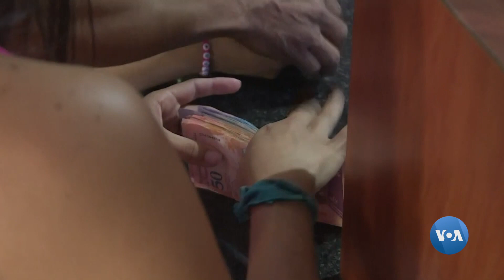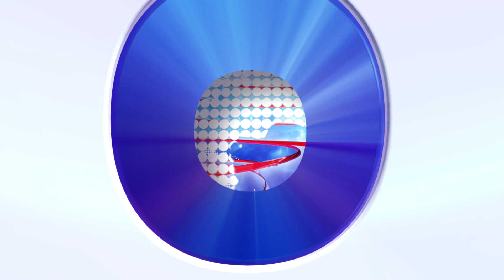Xalqaro hayot: Venesuelada harbiy mojaro ehtimoli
Prezident Donald Tramp Venesuelaga nisbatan har qanday chora qo'llanishi mumkinligini aytgan, ammo Kongressdagi murojaatida xalqaro maydondagi harbiy aralashuvlarni qisqartirishga chaqirdi.